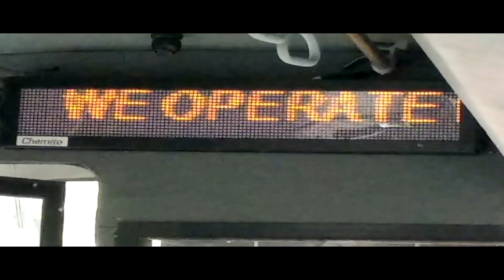কলকাতায় একটি দিন(SHORT FILM)